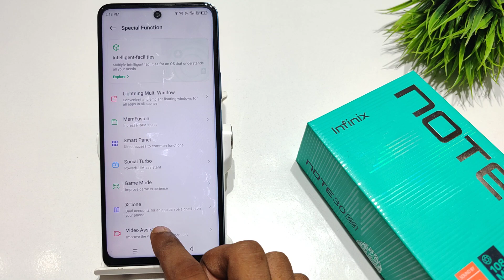How to remove power button end call in Infinix note 30 pro, 30i | Power button end call kaise hataye